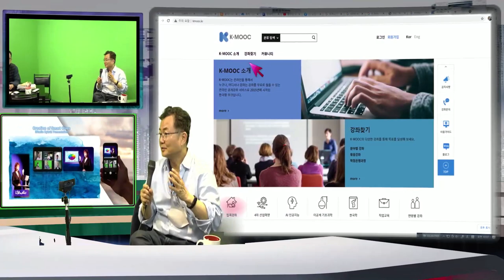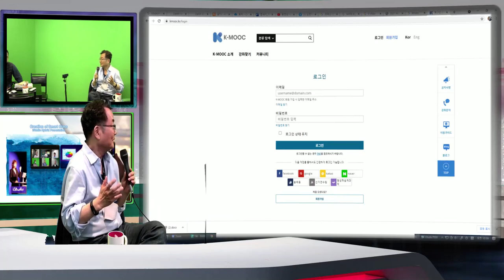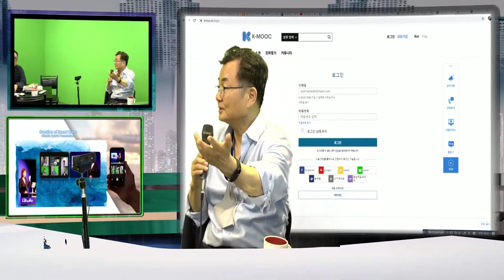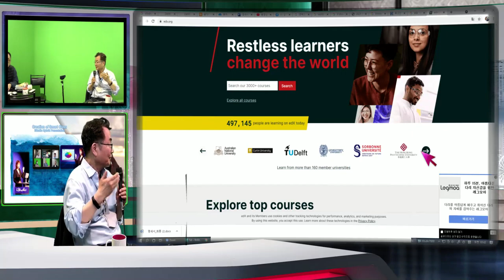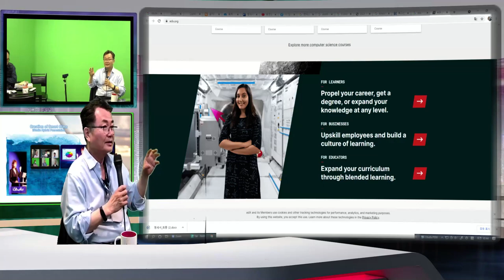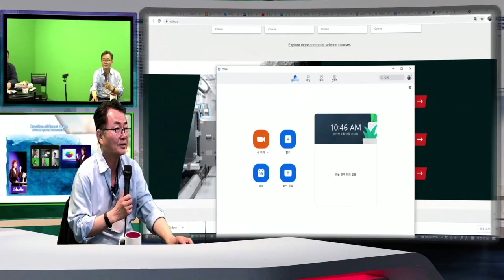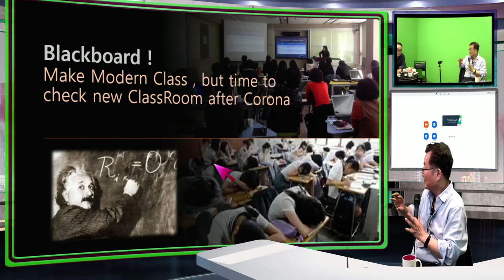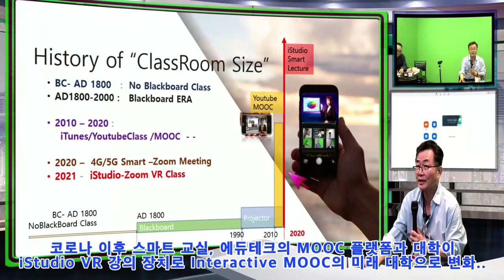미래 대학, K Mooc, 줌 과 에듀텍의 VR 대학의 변신에 대한 즉흥 대화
교육공학자 님과.. 즉훙 대화를 올려 본다. ( 개인적인 내용이어서.. 전문가의 검증이 다소 안된..)iTunes U, Youtube EDU, MOOC, EDx, Coursera, 그리고 Udacity, Coursera, Udemy.. K-MOOC .. 그리고 코로나.. 대학의 interactive 수업, 학교, 대학의 전환.. 미래 교실, 미래 대학이 아닌 지금 Edutech 기반의 AfterCorona가 아닌 코로나 환경에서의 5G 스마트 대학에 대한 급변해온 교실의 변신을 잠시